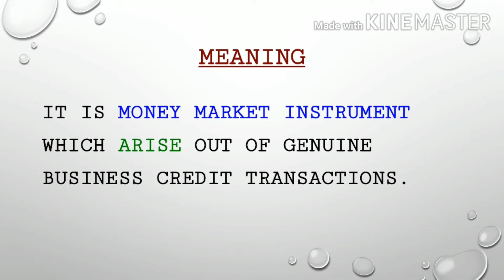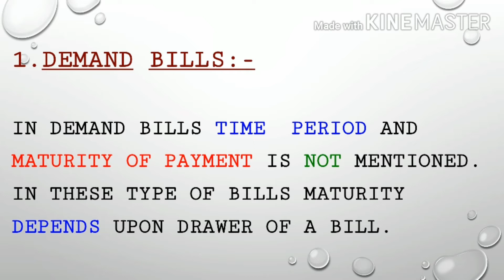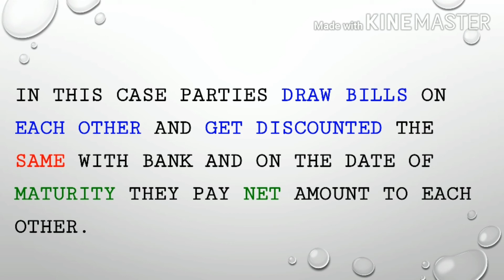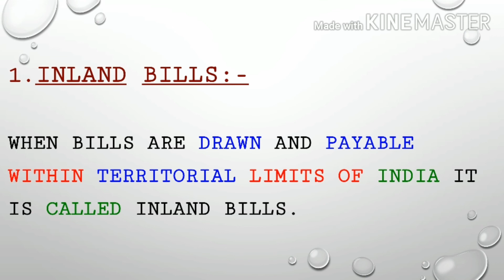#12. COMMERCIAL BILL | TYPES OF COMMERCIAL BILL | COMMERCIALBILL IN INDIA | MONEYMARKET INSTRUMENT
COMMERCIAL BILL | TYPES OF COMMERCIAL BILL | COMMERCIALBILL IN INDIA | MONEYMARKET INSTRUMENT

Dear All

This video covered following points.

WHAT IS COMMERCIAL BILL?

WHAT ARE THE TYPES OF COMMERCIAL BILL?

WHAT IS DEMAND BILL?

WHAT IS TIME BILL?

WHAT IS USANCE BILL?

WHAT IS INLAND BILL?

WHAT IS FOREIGN BILL?

WHAT IS TRADE BILL?

WHAT IS FINANCIAL BILL?